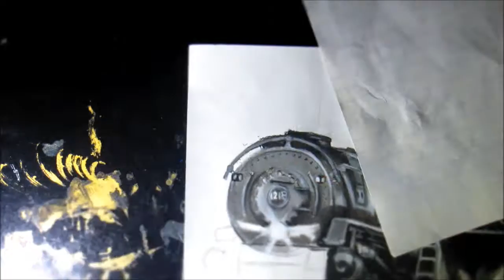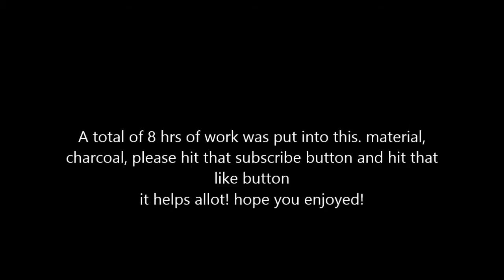amazing train speed drawing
Hey everyone! Thanks for checking me out! I'm a 17 year old artist just showing some work! This is a time-lapse of my train drawing done with charcoal pencil. Hope to see you again soon. Thanks!song: orion by shy kidx...i have no rights over this song